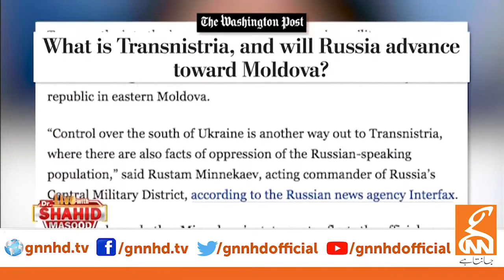Top news | Live with Dr. Shahid Masood | GNN | 26 April 2022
Top news
Live with Dr. Shahid Masood | GNN | 26 April 2022
Imrankhan